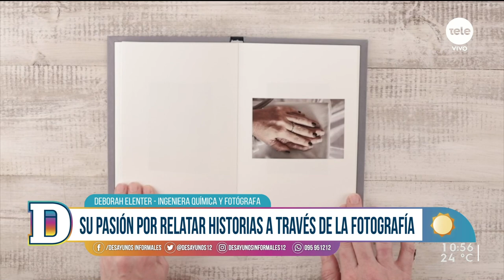"Osher": el fotolibro de Deborah Elenter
La ingeniera química y fotógrafa habló sobre el camino que la llevó a realizar su fotolibro, su pasión por relatar historias a través de la fotografía y la presencia de su padre en el proyecto.